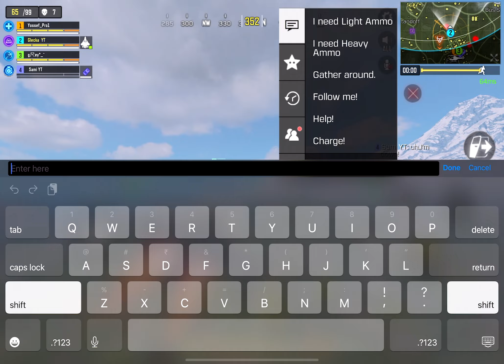Jetting Squad to Victory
This is a full gameplay where I provided intense Jackal air support, leading my squad to a decisive victory. Precision, teamwork, and air dominance were the keys to sealing the win in this game.

Gameplay Details:-
Game: Call of Duty: Mobile
Season: Shadow Operatives (Season 8, 2024)
Mode: Battle Royale
Map: Isolated
Soldier Skin: Park - Dusk Kemper
Class: Refitter

Game Settings:-
Graphics: Quality (Very High), Frame Rate (Max)
Sensitivity: Default (High), Speed Acceleration (250)

FAQs:-
Device: Apple iPad Pro 2021 M1 (11 inches)
Country: India
Server: India (Asia)
Recording Software: iPad Screen Recorder
Editing Software: Adobe Premiere Pro